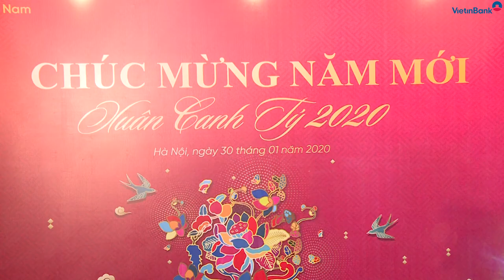Cầu truyền hình Gặp mặt đầu Xuân Canh Tý 2020 của VietinBank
Sáng ngày 30/1/2020 - ngày làm việc đầu tiên sau kỳ nghỉ Tết Nguyên đán Canh Tý, VietinBank tổ chức cầu truyền hình Gặp mặt đầu Xuân tại 3 điểm cầu: Hà Nội, Đà Nẵng và TP. Hồ Chí Minh. Đây là nét văn hóa truyền thống được VietinBank duy trì hằng năm...